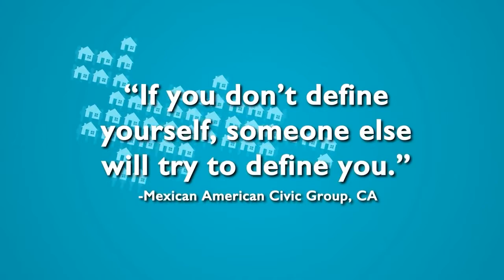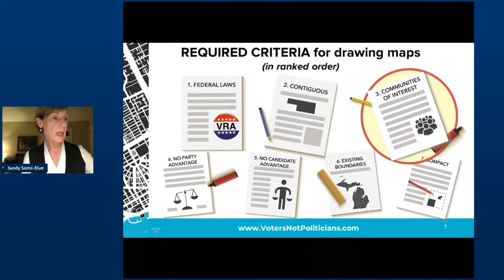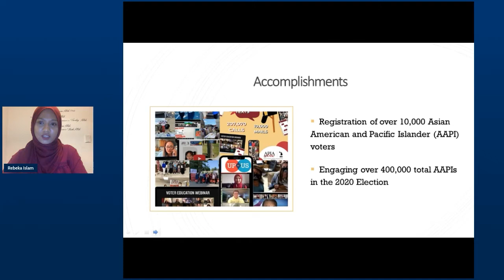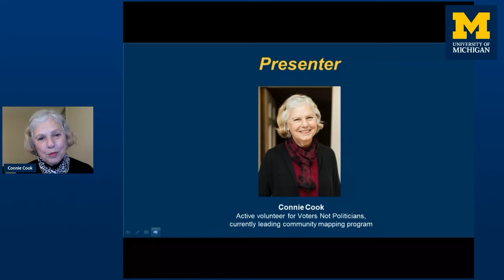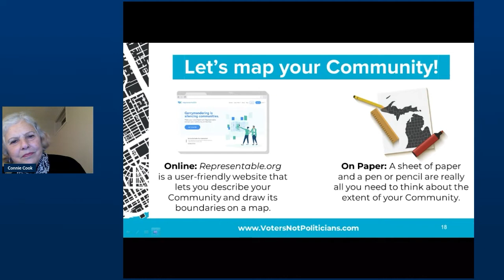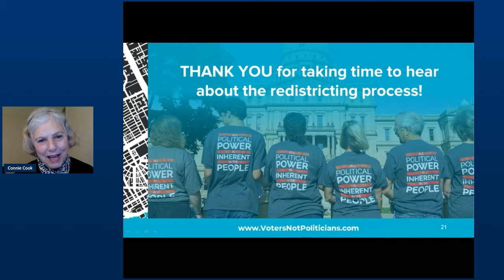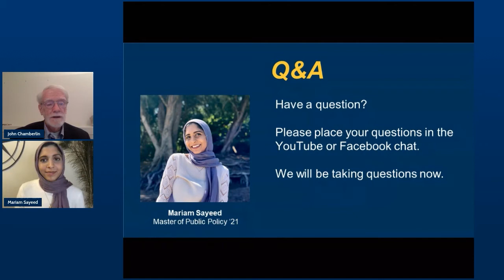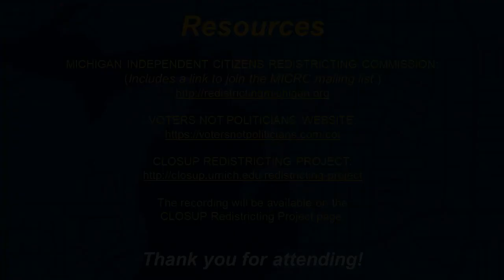The Next Big Thing: Redistricting In Michigan And The Role Of Communities Of Interest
Learn how to participate in the process of drawing the new district maps in Michigan, the role of "communities of interest", and how to engage with the new Michigan Independent Citizens Redistricting Commission in the redistricting process.